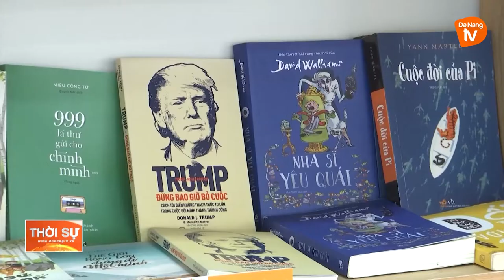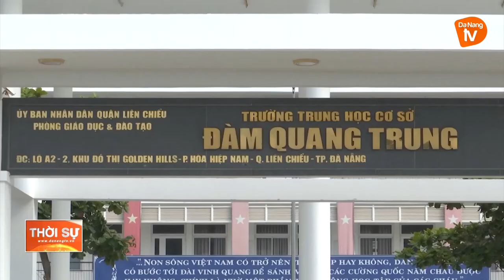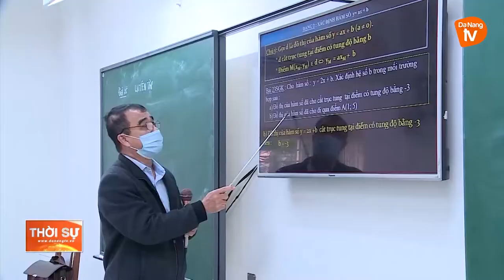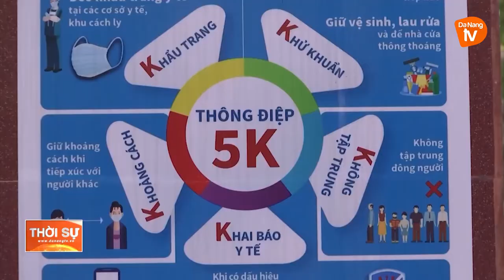ĐÀ NẴNG: TĂNG CƯỜNG ĐẦU TƯ CƠ SỞ VẬT CHẤT CHO CHƯƠNG TRÌNH GDPT 2018